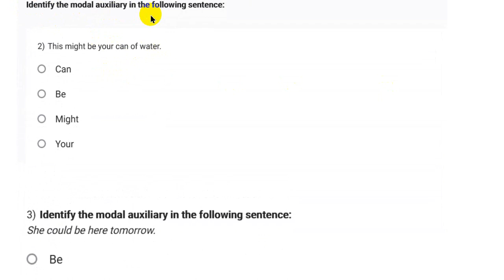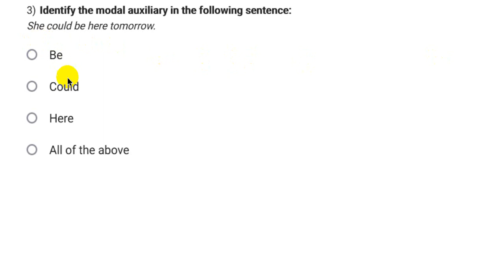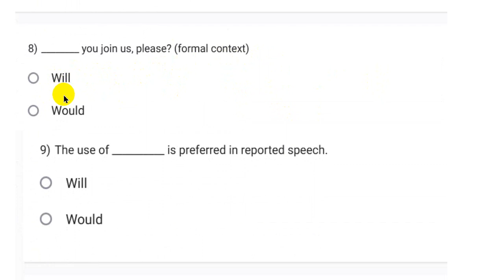IIT Madras Bsc Online Degree English 2 Graded assignment week 5 Answers .